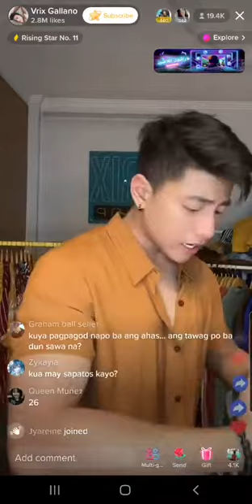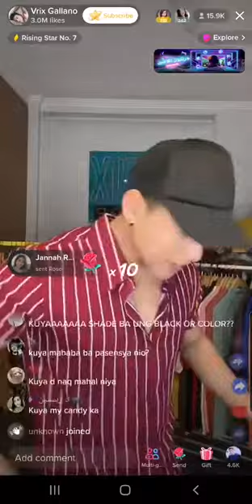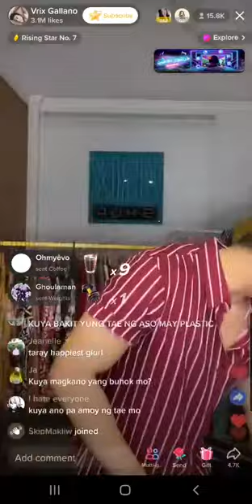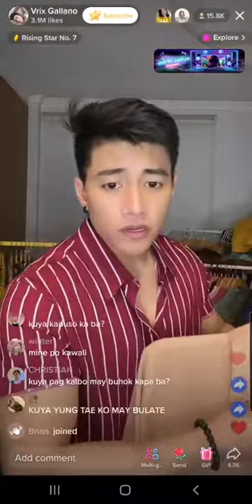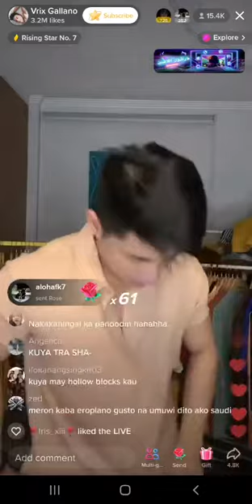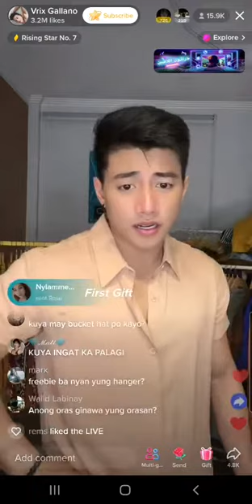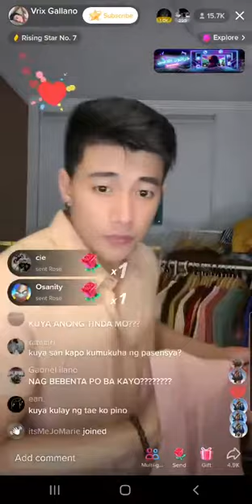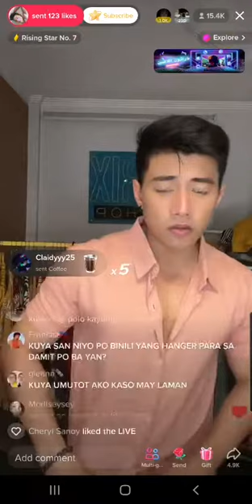Viral na online seller kilalanin | shortv1deo